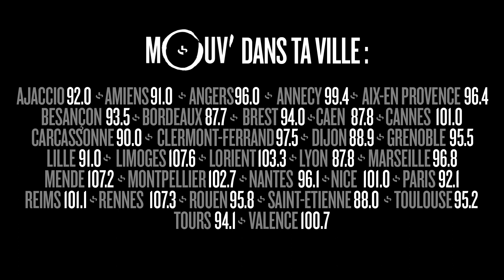ISSA DOUMBIA clashe Kim Jong-un, le 118 218...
Gianni propose à Issa Doumbia de joueur aux fléchettes contre la team GMC, celui qui perd doit clasher.